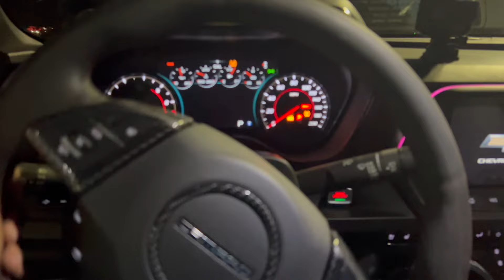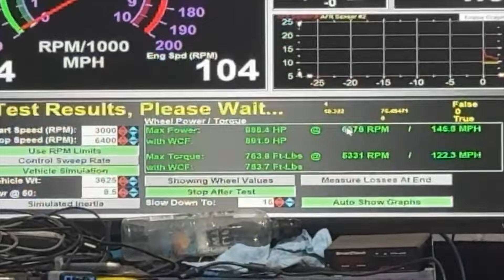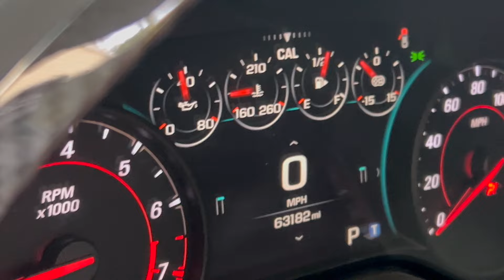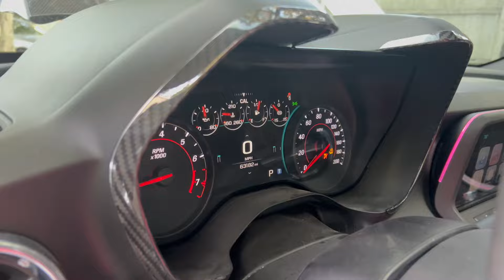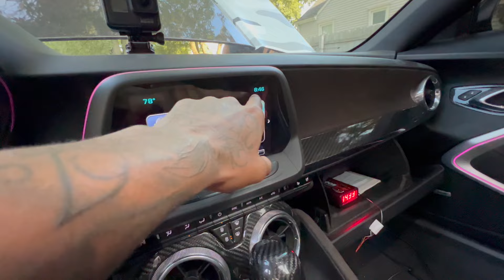MY FBO/CAMMED CAMARO ZL1 IS DOWN ALREADY *I GIVE UP*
Took the Zl1 out to do some testing & ran into some issues.. Replaced my thermostat during this vlog & it saved me already!